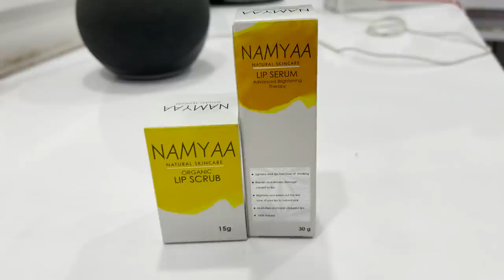Danced with Groom's Mother | HALDI CEREMONY